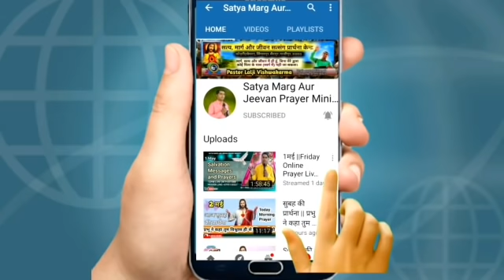Morning_Prayer || 31मई || मन फिरओ स्वर्ग का राज्य निकट है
क्या आप बीमार हैं, क्या आप दुख में हैं, क्या आप समस्या में हैं, क्या आप परेशान हैं तो आप जरुर आइये हमारी कलेशिया में, यीशु आपको बुलाता है। आप प्रभु यीशु की आशीष के द्वारा चंगाई लिजिये।
यदि आप नही आ पा रहे हैं तो,
हमारे चैनल के वीडियो को देखिये और लाइव स्ट्रीम में भाग लिजीये प्रभु यीशु आपको जरुर चंगा करेंगे।
हर बृहस्पतिवार, शुक्रवार और रविवार- दोपहर 12:00 pm
और हर बुद्धवार- शाम 07:30 pm.
Are you sick, are you sad, are you in trouble, are you upset, then you must come to our church, Jesus calls you. Heal you through the blessings of the Lord Jesus.
If you can't come, then
Watch the video of our channel and participate in the live stream, Lord Jesus will definitely heal you.
Every Thursday, Friday and Sunday- noon to 12:00 pm
And every Thursday - 07:30 pm.